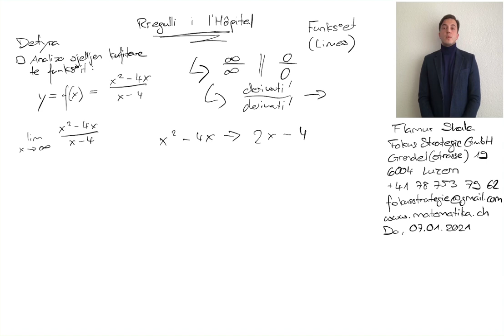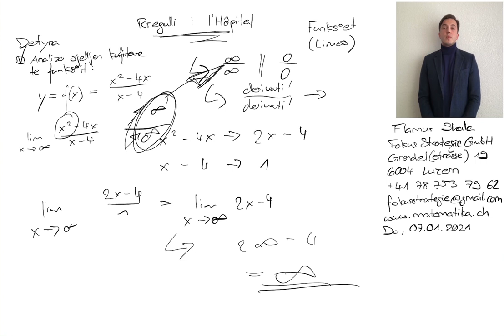Matematikë nga Flamur Shala: Pergaditje per matura: Analizo kufirin e funksionit Hospital: Limes 18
Pergaditje per matura: Analizo funksionin: Limes (Kufiri i nje funksioni)